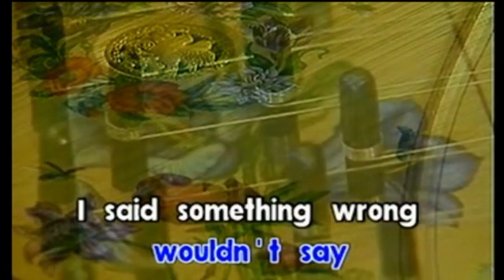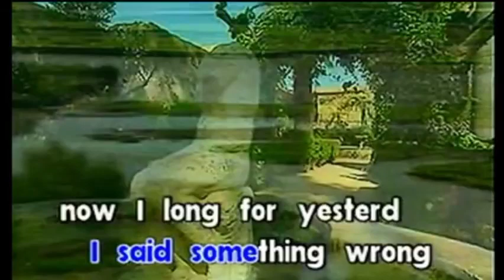AVSEQ03. Yesterday - The Beatles | FLS2